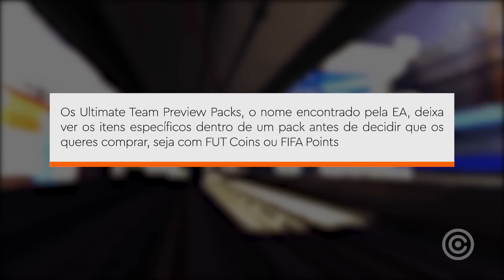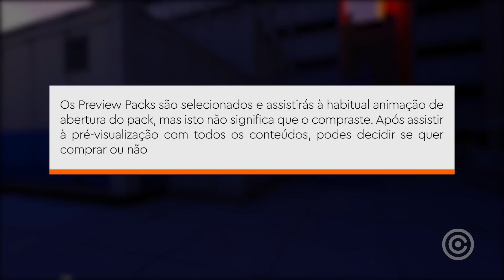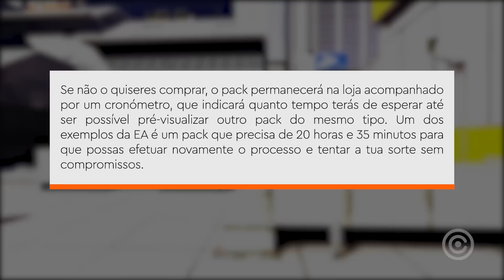EA criou um NOVO TIPO de Loot Box...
Realmente a EA GAMES não tem salvação... quando a gente pensa que ela finalmente vai criar algo bom para os gamers... ela faz uma nova loot box que vai continuar os mesmos problemas...

Gameplay de Fundo: Mirror’s Edge Catalyst